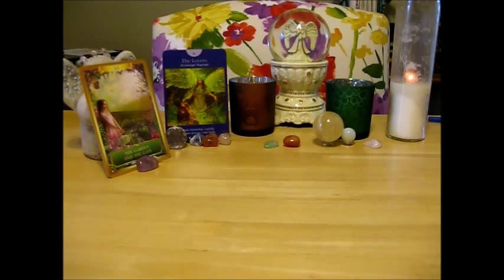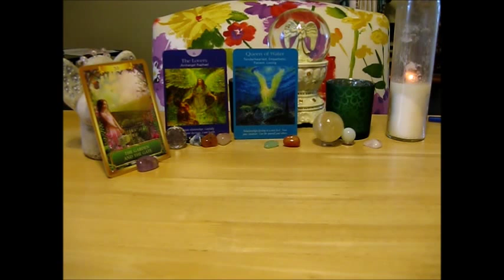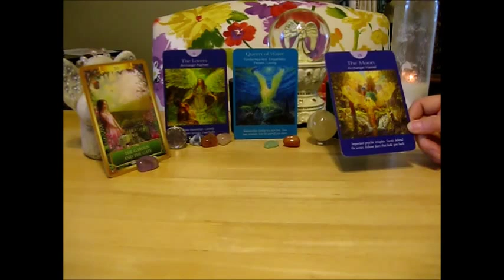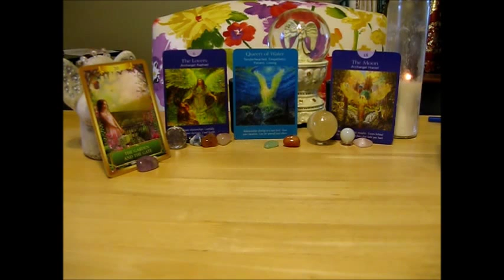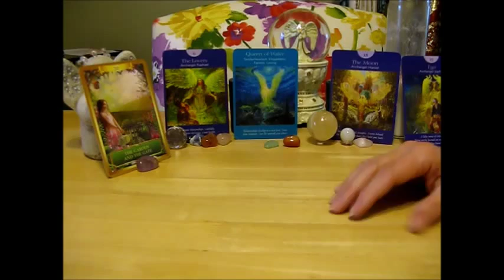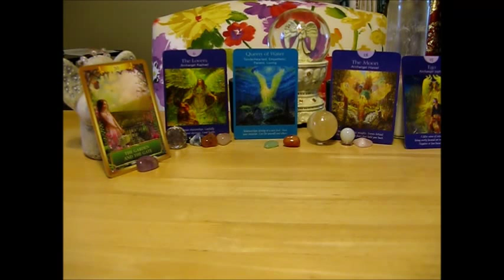September Angel Card Reading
September 2015 Following The Light Angel Card Reading...go for additional information.